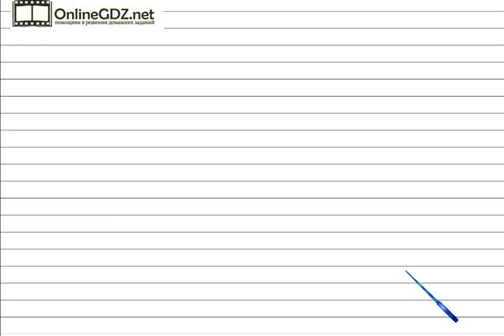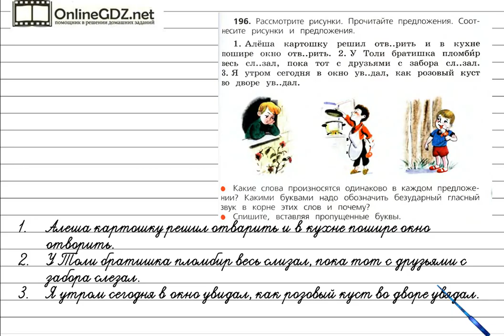Упражнение 196 - Русский язык 3 класс (Канакина, Горецкий) Часть 1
Для того чтобы сделать упражнение №196 на странице 105, вам нужно уметь соотносить картинки и предложения, а также находить слова, которые одинаково произносятся, но по-разному пишутся, а также уметь подбирать проверочные слова к словам с безударными гласными. Без труда с этим справиться поможет наше видео.